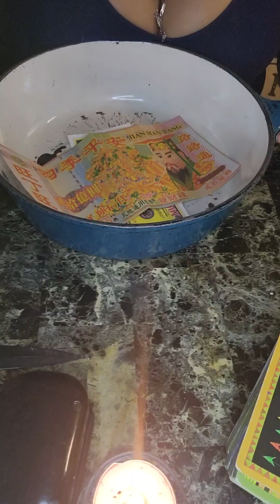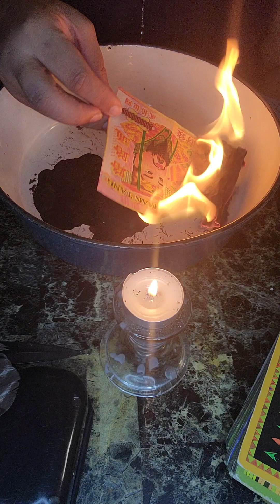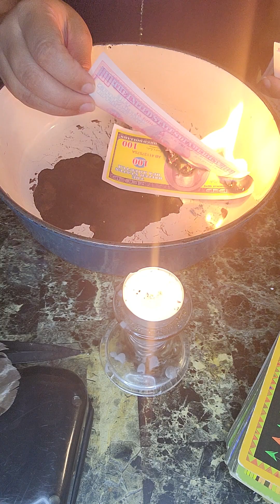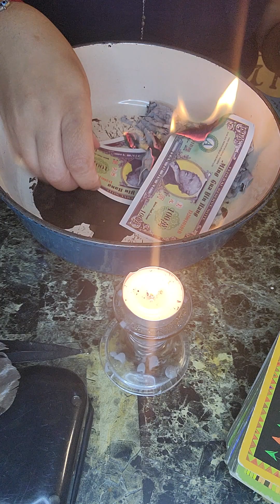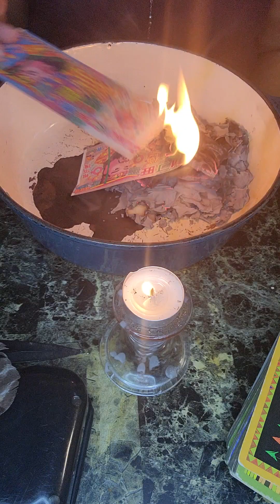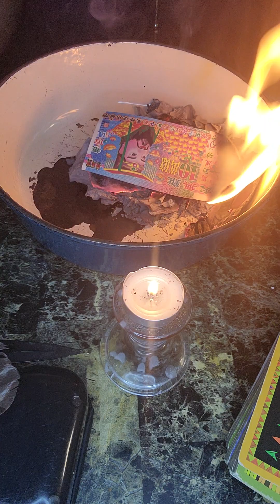Thankful for a good day, Let me burn Ancestor Money and say Thank you Ancestors, I love them all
6 Pieces Feng Shui Bracelets Pixiu Wealth Luck Beaded Bracelets Chinese Pi Yao Dragon Charm Elastic Bracelet Amulet Bracelet for Men Women
co/d/cmTnPjG

322pcs Ancestor Money joss Paper...

This one came with instructions
Ancestor Money 540 PCS Joss Paper, Ghost Money US Dollar And Chinese Heaven Bank Notes Ancestor Coins Sacrificial Offerings, Strengthen Connection with Your Ancestors, Bring Lots Fortune to You

Ancestor Money ,Chinese Joss Paper- Ancestor Money to Burn -Hell Banknotes Heaven Banknotes, Funeral Hell Banknotes, Sacrificial Items-Joss Paper (600 pcs)

Ancestor Money 200Piece Chinese Joss Paper Money Hell Bank Note Ancestor Paper Credit Card to Burn for Tomb-Sweeping Day, Funeral, Strengthen Connection with Your Ancestors, Bring Luck and Health

Limited-time deal: Ancestor Money 540 PCS Joss Paper, Ghost Money US Dollar And Chinese Heaven Bank Notes Ancestor Coins Sacrificial Offerings, Strengthen Connection with Your Ancestors, Bring Lots Fortune to You

Amldoreat Ancestor Money - 100Pcs Chinese Joss Paper Gold Bar, Sacrificial Supplies for Deceased Family, Semi-manufactured Paper Need to Fold

500-600 Pcs Ancestor Money joss Paper Hell Bank Note Spirit Ghost Money to Burn (1 Pound)

500-600 Pcs Ancestor Money joss Paper Hell Bank Note Spirit Ghost Money to Burn (1 Pound)

Ancestor Money - 96 Piece Chinese Joss Paper - Ancestor Money to Burn - 8,000,000,000,000 Dollar Hell Bank Notes, The Sacrificial Offerings, 9.1 x 4.8 inches

Chinese Golden Ingot/Yuan Bao,Chinese joss Paper Folding Gold Ingot for Ancestral Worship (36 Pack)

This one above is the cardboard one

Ancestor Money, Gifts for The Deceased Relatives,Friends,Pets, Blessing Supplies, Worship Supplies, Sacrificial Supplies, Ghost and Tomb Ritual to Burn,Remembering the Dead Remembering the Dead Pets

Laituods 200PcsChinese Jos Paper ，Ancestor Banknote， Hell Bank ，Banknote $100,000，ancestral Money， is Used for Cemetery Sweeping, and The Funeral Strengthens Ties with ancestors.

Ancestor Money Credit Card, 320 PCS Joss Paper Hell Bank Note Spirit Ghost African Ancestor Money to Burn, for Funerals, Tomb Sweeping Day and The Hungry Ghost Festival

Ancestor Money - 40 Piece Chinese Joss Paper - Ancestor Money to Burn - 500 Billion Hell Bank Notes, The Sacrificial Offerings, 11.2 x 5.5 inches (1)

320 PCS Ancestor Money, Joss Paper Hell Bank Note Spirit Ghost African Ancestor Money to Burn, for Funerals, Tomb Sweeping Day and The Hungry Ghost Festival (520)

Ancestor Money 320 PCS, Joss...

Ancestor Money - 264 Piece Chinese Joss Paper - Ancestor Money to Burn - Large Dollar Hell Bank Notes, Heaven Bank Notes, Strengthen Connection with Your Ancestor, Bring Good Fortune (Medium)

Ancestor Money Chinese Joss Paper 500 Pcs Jade Emperor Hell Bank Notes Sacrificial Offerings for Tomb-Sweeping Day Funeral, Strengthen Connection with Your Ancestor, Bring Good Fortune

500-600 Pcs Ancestor Money joss Paper Hell Bank Note Spirit Ghost Money to Burn (1 Pound)
Everything is found on Amazon. I DO NOT SELL THESE ITEMS. I am a consumer. Sharing info